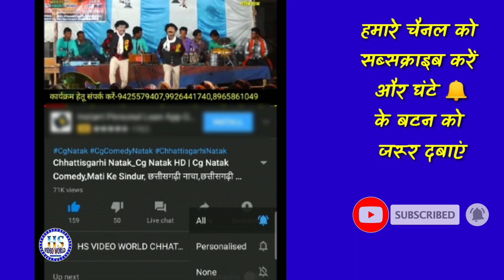दिल में तू राम नाम की/Dil Mein Tu Ram Naam Ki/नवधा रामायण/श्री कृष्ण मानस परिवार दलसाटोला/Nawdha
👉👉👉मानस मंडली परिवार सदस्यगण-
टीकाकार-लखन साहू, गायक एवं हार्मोनियम-रामा साहू, प्रमोद साहू,बेंजो-निक्की साहू,,ढोलक-देवा साहू,नाल-चमन साहू,पैड-पिलू,कोरस-बलराम साहू,झुमका-खुमान साहू

Camera, Suiting ,Mixing,and Editing By Heera Sahu